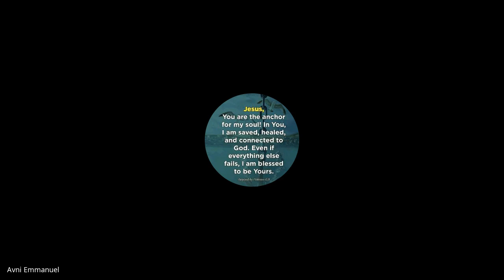1 & 2 Timothy, Titus, Philemon | Lecture 9: BC306-TTP-20230206